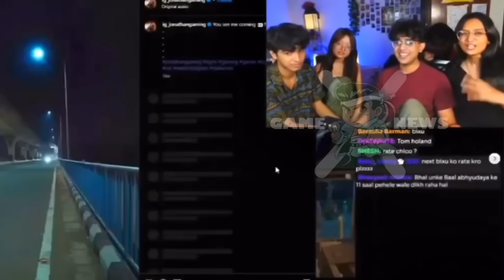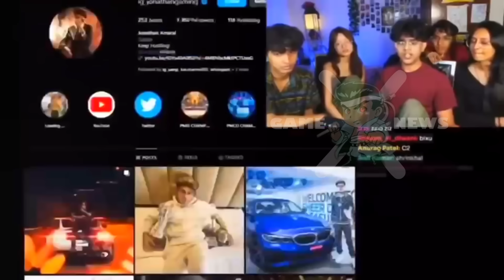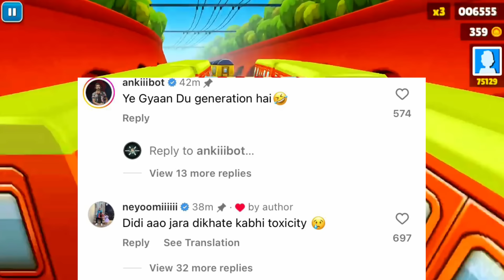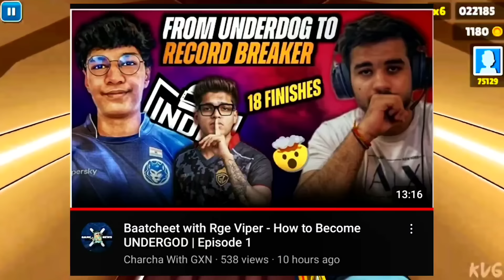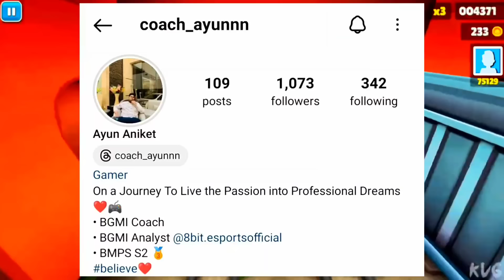JONATHAN Trolled By RACHITROO & Team😡 All GODL Members ANGRY Reply 😱 NEYOO Reply to RACHITROO Team 🤯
possible.

00:00 Intersting and SHOCKING 😮